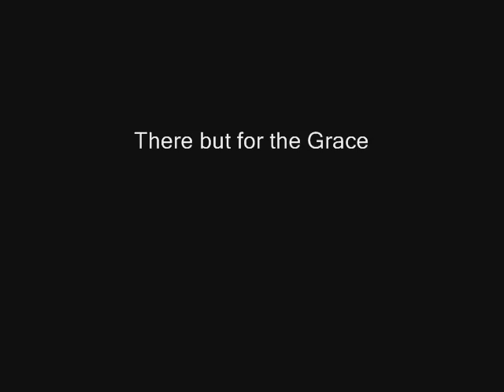Adelia Designs 001 - Grace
Black and white drawings by Adelia Turnbull.